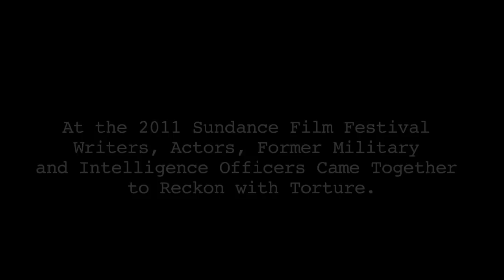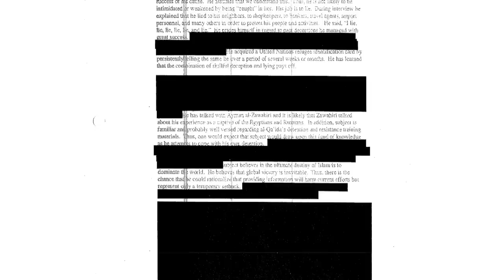Reckoning with Torture: Sundance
With Paul Auster, Annie Proulx, Alex Gibney, George Saunders, Naomi Wolf, Esmeralda Santiago, Sandra Cisneros, Marilynne Robinson, Jack Rice, Matt Alexander, and others; directed by Doug Liman

What's at stake when a government condones torture? From the frontlines of the war on terror comes a one-of-a-kind performance/installation event directed for the stage by Doug Liman. Exposed through declassified government documents and interviews with former detainees are the scope and human cost of the post-9/11 U.S. torture program. Paul Auster, Annie Proulx, Alex Gibney, George Saunders, Naomi Wolf, Esmeralda Santiago, Sandra Cisneros, Jack Rice, Matt Alexander and other internationally-acclaimed writers and artists join former CIA and military officials to take part in this special event organized by the ACLU and the PEN American Center, with original artwork by Jenny Holzer.